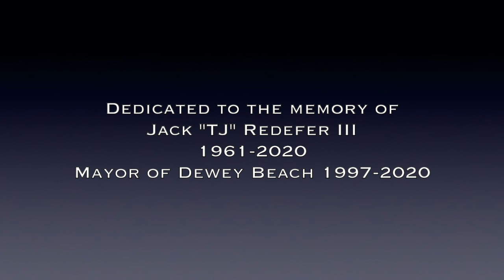Wave Reflection During Beach Closures, and Tribute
Photographed at random times of beauty in Dewey Beach, Delaware during the beach shutdown of 2020, over the dunes from a rooftop still camera.
A wave reflection and tribute to the life of John "TJ" Redefer III.
No politics or people, just 90 seconds to reflect.
A non-monetized video, in the public domain, reuse allowed with attribution.